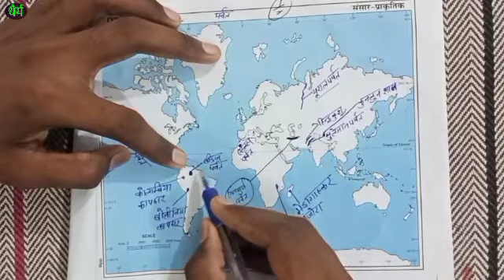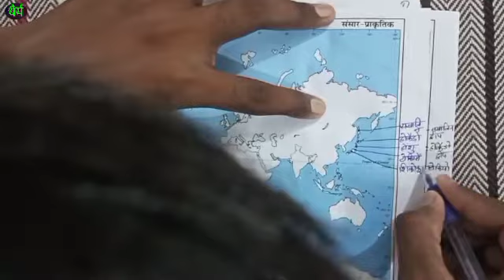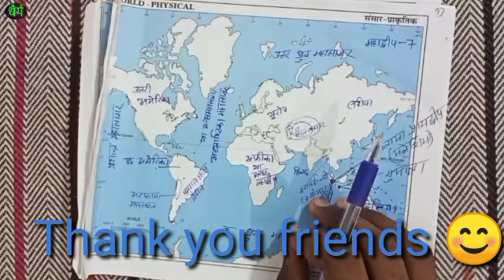Mapofworld धैर्यstudypoint# विश्व का मानचित्र @ B.A.Part-3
विश्व का मानचित्र

   यह वीडियों b.a. पार्ट थर्ड के विद्यार्थियों के लिए विशेष उपयोगी है क्योंकि इसमें एग्जाम की दृष्टि से महत्वपूर्ण बिंदुओं को दर्शाया गया है।